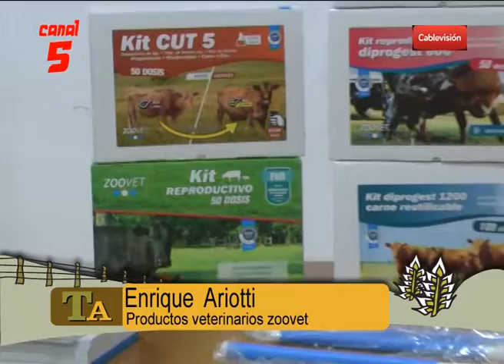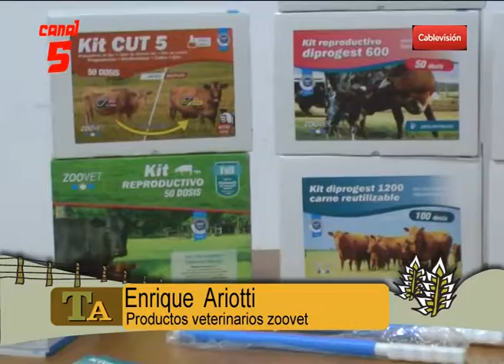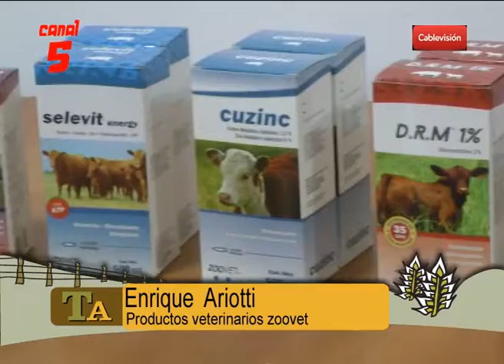ENRIQUE ARIOTTI LABORATORIO VETERINARIO ZOUVET